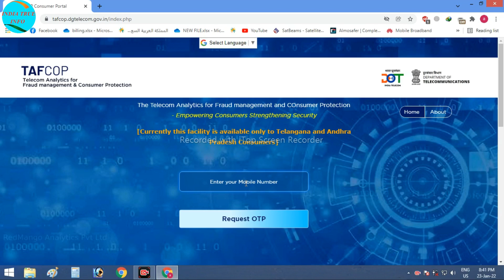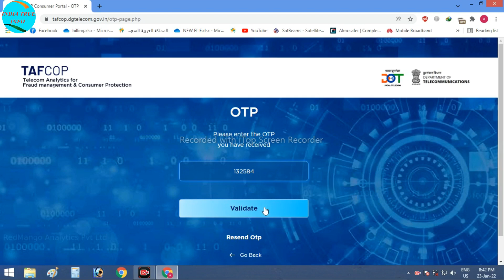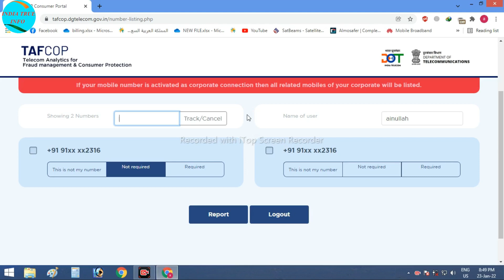apne naam par kitne sim hai kaise check kare - how many sim card on my aadhar card | tafcop portal